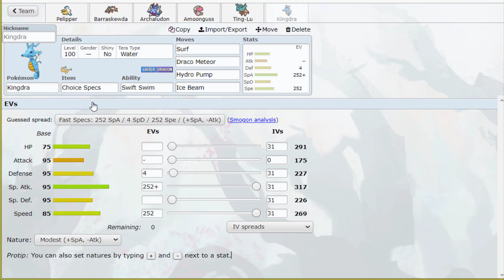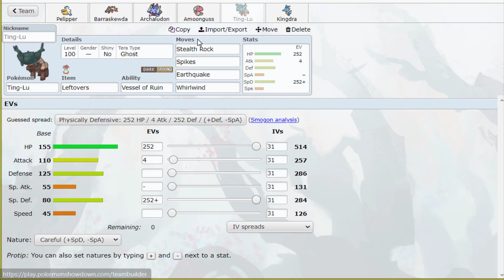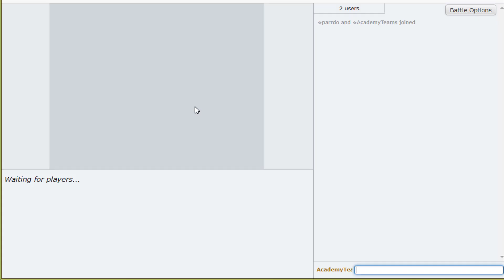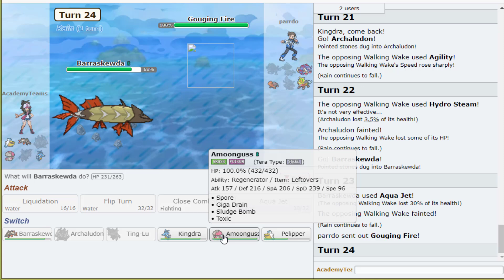I Had No Idea Archeldon Was Such A Menace On Rain!